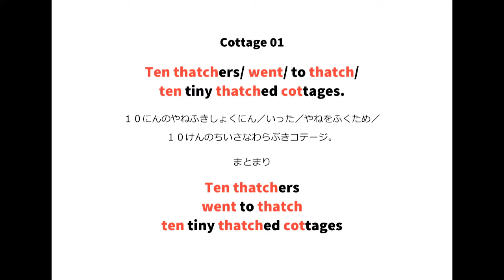英語よみきかせリズミクス Cottage 01